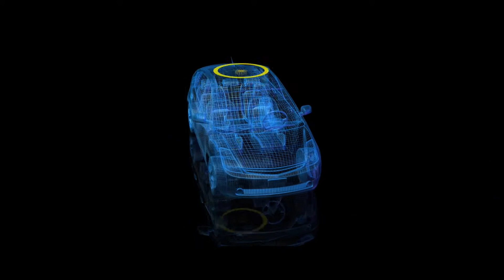Abertis RoadTech (ENG)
There are currently of a one billion vehicles on roads around the globe and this figure will multiply over the coming decades. This level of growth creates major challenges such as congestion and pollution.